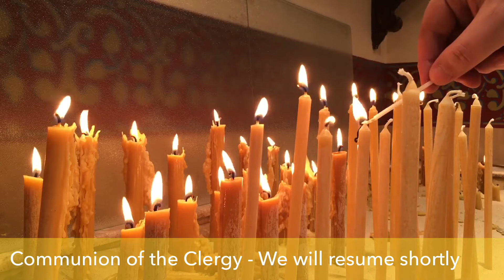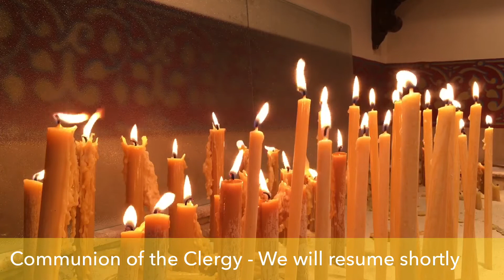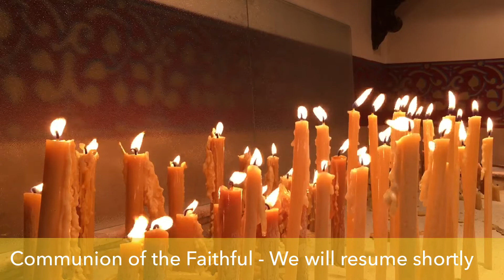Divine Liturgy- July 26, 2020